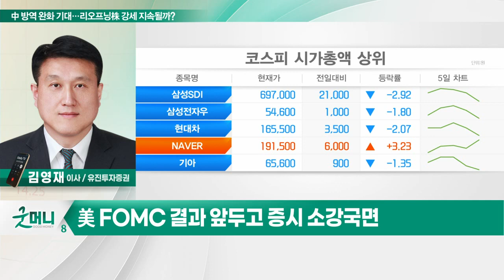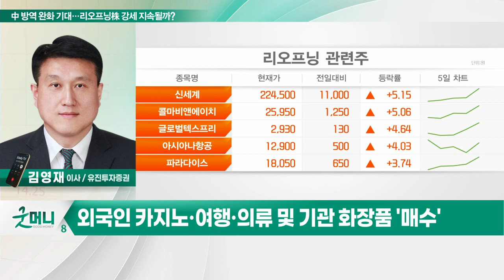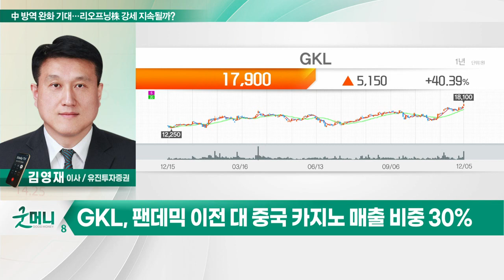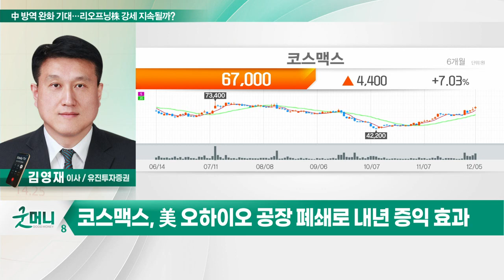GKL, 코스맥스... 中 방역 완화 기대감… 리오프닝株 강세 지속되나?_투자 인사이트 (20221206)